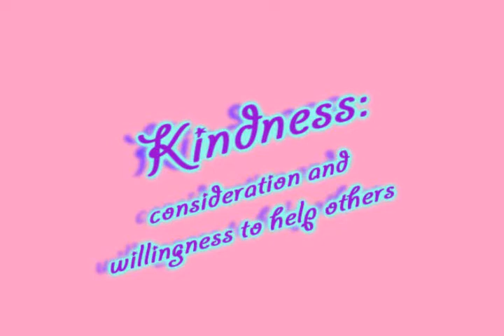word of the week: kindness